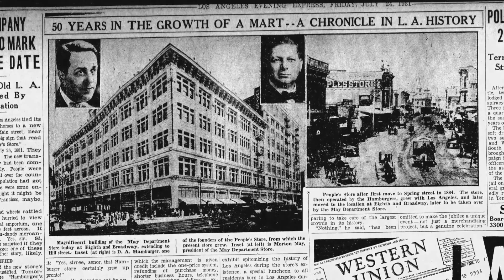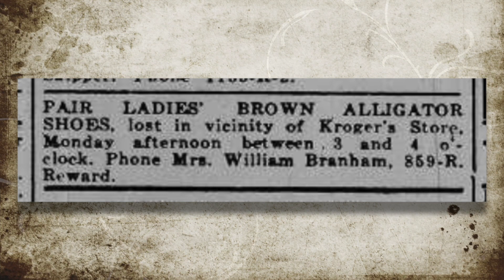The May Department Store: William Branham History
The May Company was at one time the second-leading upscale department store in the United States.  It was founded in Leadville, Colorado by David May in 1877, moved to St. Louis in 1905, and began to spread through the nation in large cities with a customer base that could support its higher prices.  It eventually merged with Federated Department Stores, now Macy’s Incorporated) in 2005. It was in the elite shopping district in Los Angeles that William Branham issued a failed prophecy to his son, Billy Paul Branham.  He told Billy, “I may not be here, but you won’t be an old man until sharks swim right where we are standing”.  The building is still standing today, with no sharks swimming, and has been repurposed for the Academy Museum of Motion Pictures.  I had the opportunity of visiting the building in 2023.

There are many interesting details about the failed prophecy.  Billy Paul Branham, who was born in 1935, has far outlived what William Branham would have considered to be “old” at the time, outliving William Branham himself.  In retellings of the prophecy, Branham added additional details of the alleged vision, claiming that Capernaum — which has never been under the sea — was submerged under the Sea of Galilee.  Many people, however, do not consider the fact that Branham was shopping in the elite shopping district of Los Angeles.  Branham claimed to have “never taken an offering in his life”, and used the stage persona of a poor, humble, Kentucky bumpkin transplanted in Indiana — not the persona of a person who would shop in stores that many of his followers could not afford to even enter.

 This, apparently, was the case even from the early days of his ministry.  In 1947, for example, a lost-and-found advertisement was run in the Jeffersonville Evening Newspaper for a missing pair of alligator shoes.  Apparently, Media Branham lost her expensive shoes near the local Kroger store.